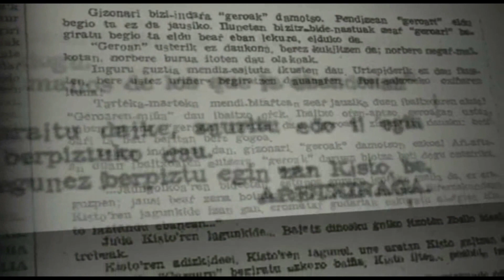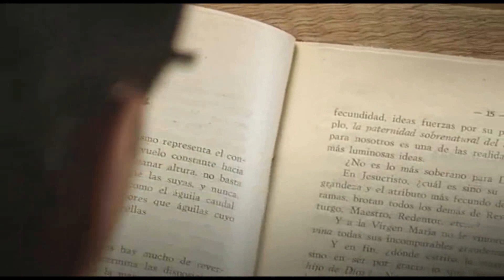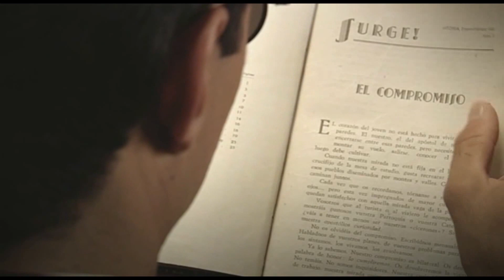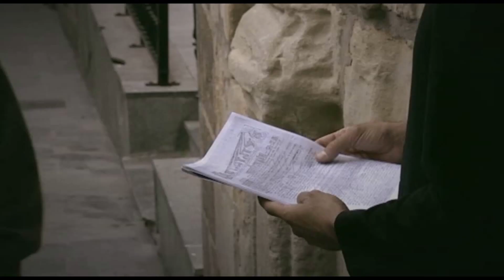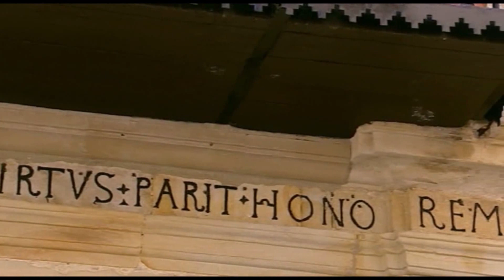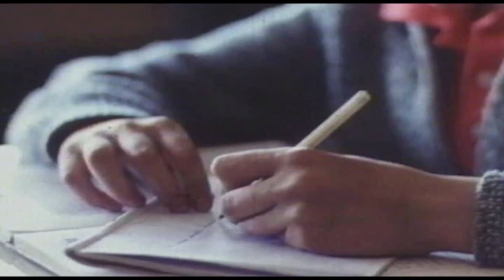José Mª Arizmendiarrieta.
"El signo de la vitalidad no es durar, sino renacer y adaptarse" J.Mª. Arizmendiarrieta
Biopic sobre la vida de José Maria Arizmendiarrieta, impulsor del grupo Cooperativo Mondragón Corporación. Favorecio el desarrollo de conservativas como Fagor electrodomésticos, Lagun Ao, Caja Laboral.